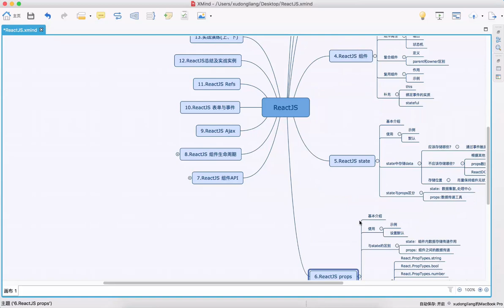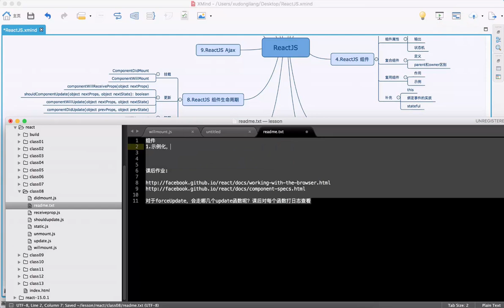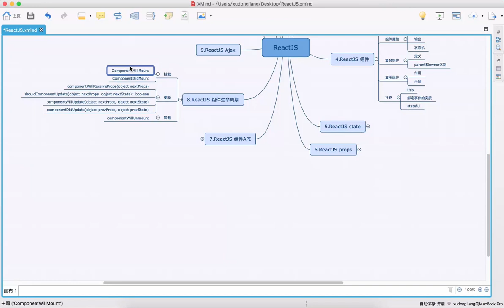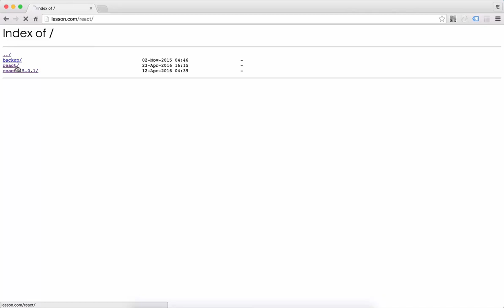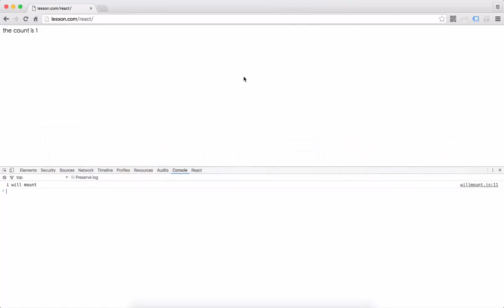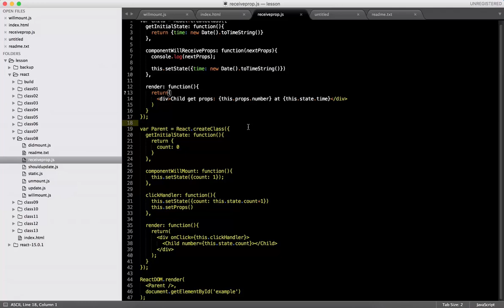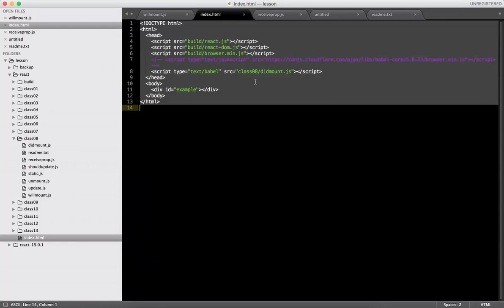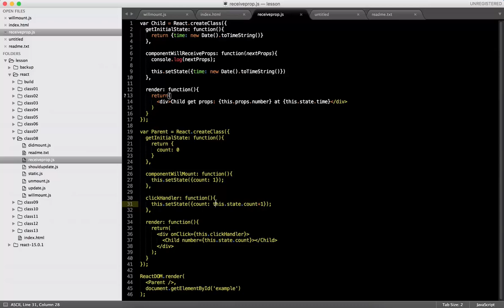ReactJS从入门到实战 8 8 组件生命周期 上